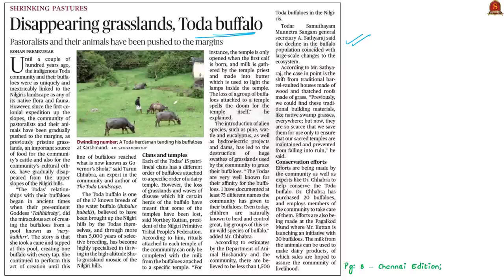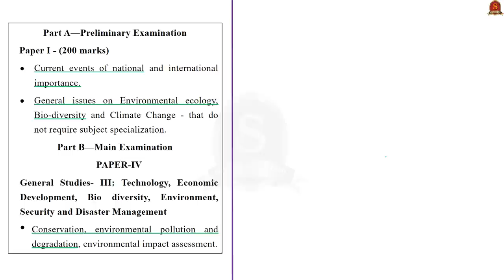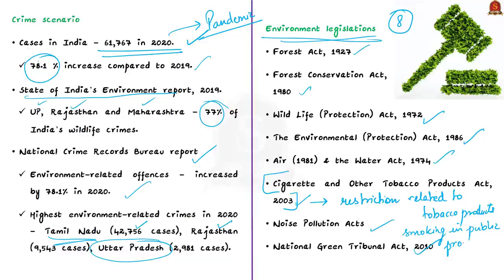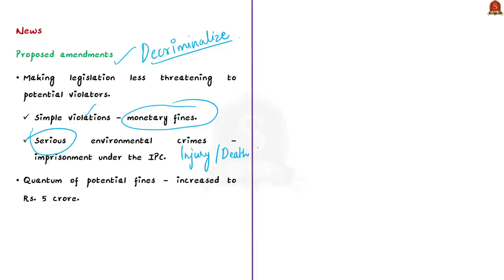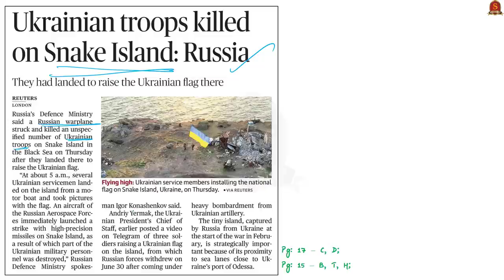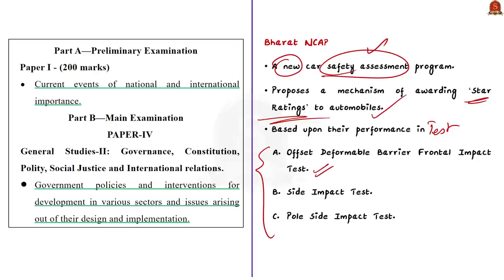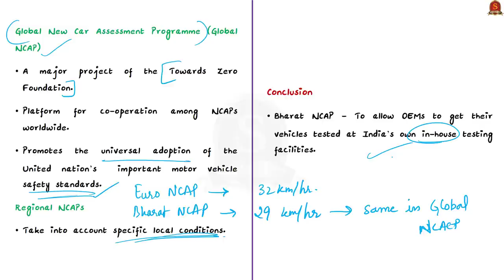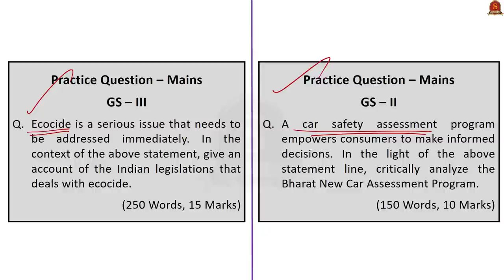The Hindu Daily News Analysis || 8th July 2022 || UPSC Current Affairs || Prelims '22 & Mains '22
Time Stamping
►►Introduction - 00:00
►►List of Topics – 00:10
1. Disappearing grasslands, Toda buffalo - 0:25
2. Just fine (Editorial) - 5:20
3. Ukrainian troops killed on Snake Island: Russia - 20:56
4. The proposal for an India-specific norm for assessing vehicular safety in collision (Text & Context) - 24:40
5. Prelims Practice Questions - 31:54
6. Mains Practice Questions - 34:45

Important topics such as SnakeIsland Todas BharatNCAP Ecocide TodaBuffalo BharatNewCarAssessmentProgramme EnvironmentalCrime vividly discussed in UPSC Civil Services Exam Perspective in this video, with a special Practice cum Revision session in the end.